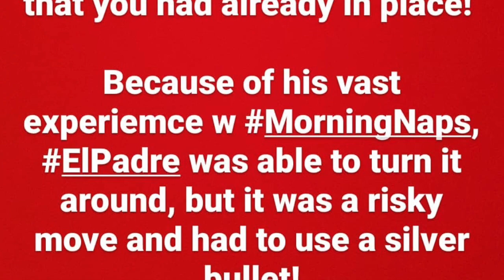DAHLIA AND KATANA DODO MAGIC FRENCH WORD || SOLENN AND NICO DAILY GANAP IN THE HOUSE